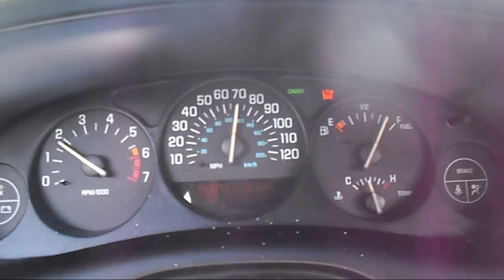Union Pacific Crazy Man Chases Train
This is a video I made chasing a Union Pacific train for 25 miles meeting it at different points on the way.  Very rare catch to see this on CSX tracks.